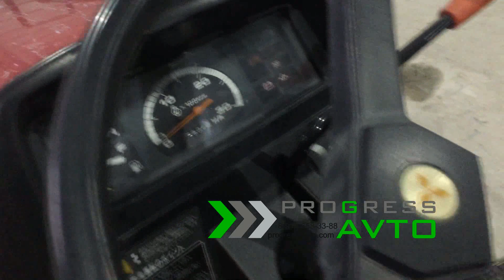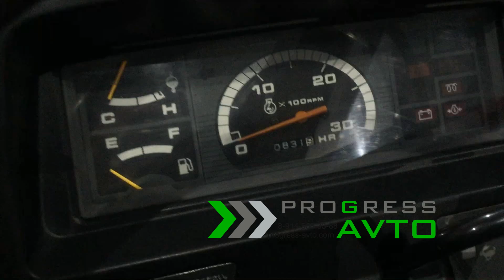Японский трактор MITSUBISHI MT185 с фрезой и с ГУР вом реверс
Мини-трактор MITSUBISHI MT185 с почвенной фрезой 130 см.
Гидроусилитель руля, 3 цилиндра, трехточечное устройство
Стоимость: 410 000 руб.
 В наличии в г. Чите, Романовский тракт, 14
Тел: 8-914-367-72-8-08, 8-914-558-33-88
Минитрактор можно приобрести в любом нашем филиале.